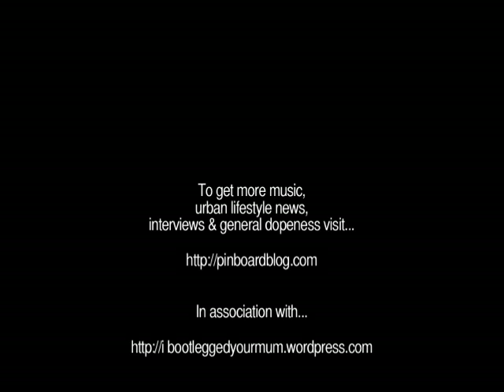PinBoardBlog.com Exclusive: The Chrisette Michelle Interview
Chrisette Michele on:

How She Was Discovered,
Epiphany,
Fighting With Ne-Yo,
Weather She's Still A Hip-Hop Head or Not

Features live footage from her August 3rd 2009 gig at Jazz Cafe.